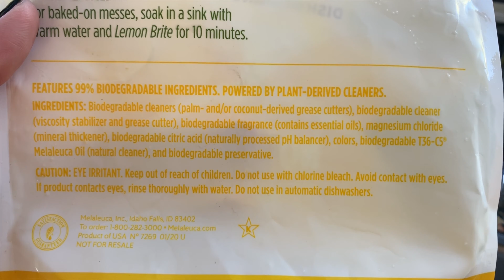Teal Reef | How we wash our underwear 🩲 & other island chores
It takes all hands on deck to do Island Chores! Watch how we have to wash our underwear, take the trash out and how we do dishes with limited water!